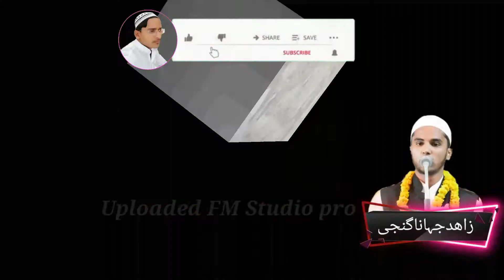Zahid jahanaganji * Nazm chunao talib mande ki shaan men بنادیں طالب کو پردھان جو ہوگا دیکھا جاۓ گا